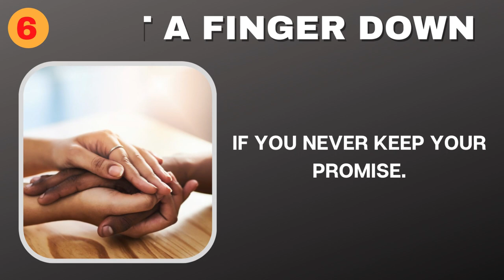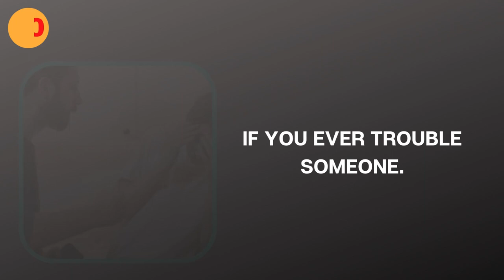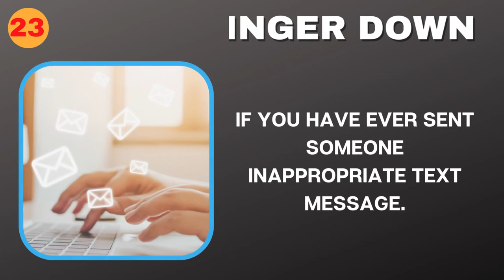Put a Finger Down | BAD Edition |Task Inspired by TikTok.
This is Put a Finger Down bad Edition.
Join us in this enjoyable challenge to see  how many fingers you ultimately used.
I'm going to give you 27 questions in this video about being awful,
and each time one of them applies to you or you answer "yes" to it, you have to place your finger to the ground.
SONG                       invisible.

ALBUM                    vibe.

SONG                      Guitar house.

ALBUM                    Josh pan.